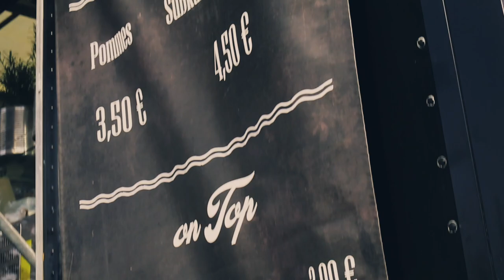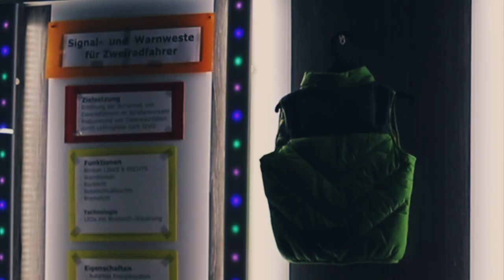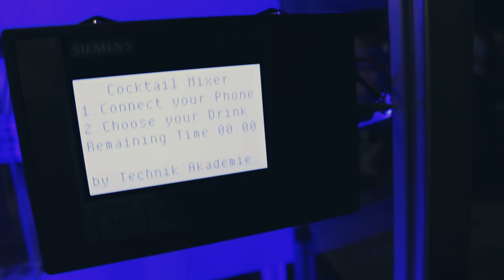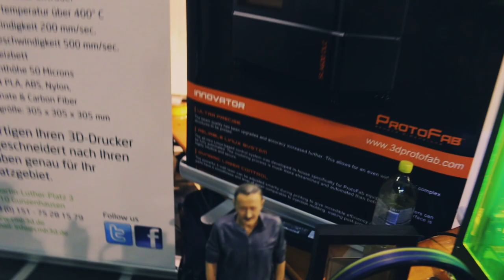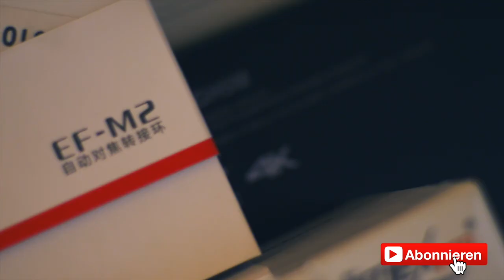Cocktails und Schokoladen 3D Druck (Make Munich 2019)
Schokolade aus dem 3D Drucker und Cocktails via AR Brille ordern. Das und noch viel mehr durfte ich heute in München auf der Make Munich 2019 bestaunen.
Meine derzeitige Ausrüstung:

Kameras:
- Sony A7II
- Canon 70D
- iPhone X
- LG V30

Weitere Hardware:
- Mavic Pro
- Motion 5
Weitere Kanäle von mir: